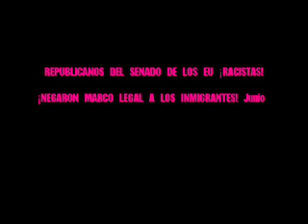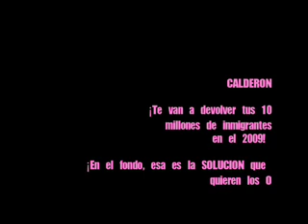Fracasa REFORMA MIGRATORIA 28 de Junio,2007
Fracasa Calderon, Fracasa Bush, Fracasa Fox, GANAN LOS REPUBLICANOS RACISTAS

Calderon,

en el 2009   ¡van a enviar de regreso a 10 millones de Mexicanos!

Interesantemente el MURO RACISTA se continuara construyendo en la Frontera de Mex y Estados Unidos o incluso en territorio mexicano. La alimentacion sistematicamente de furia asesina hacia los mexicanos que CONTINUARAN CRUZANDO LA FRONTERA continua y NUNCA se discute o se opone abiertamente desde le gob de Mexico!

Las reacciones TIBIAS de Calderon y su "Secretaria de Relaciones Exteriores" realmente PATETICAS y lacayas.